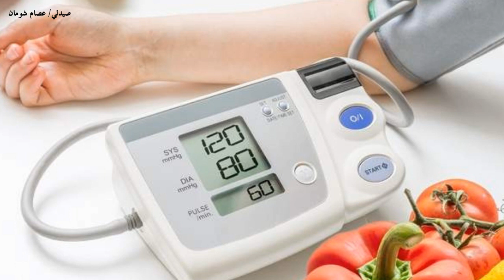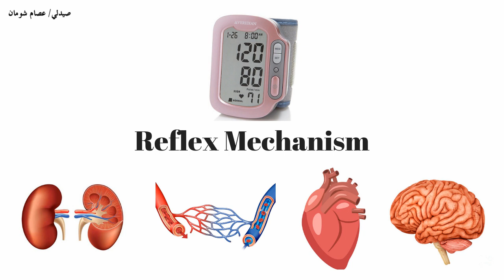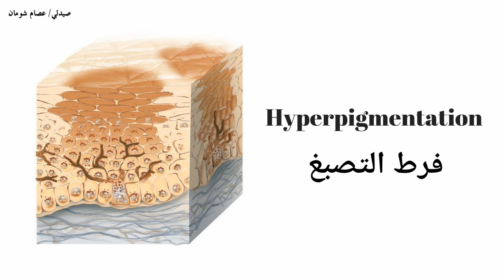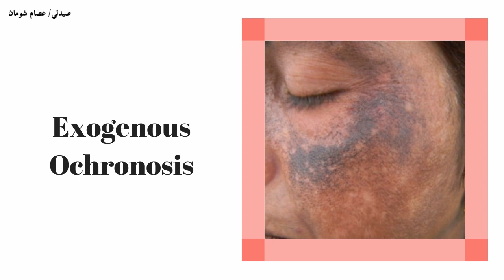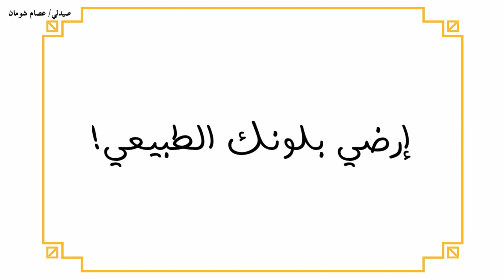تفتيح اللون الطبيعي للجلد بين الحقيقة والخيال | تسجيل صوتي